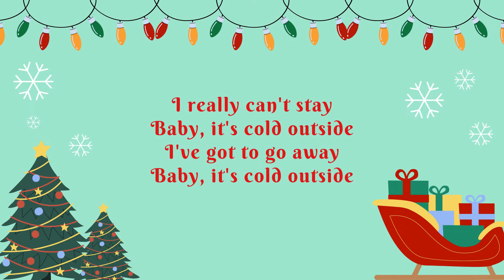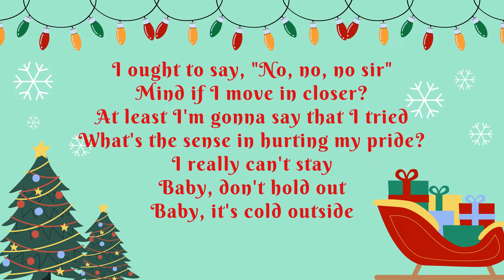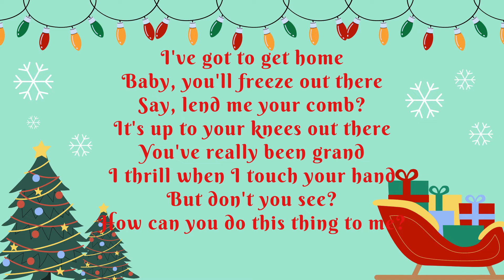ADVENT CALENDAR 2022; DAY 7 - Idina Menzel, Michael Bublé - Baby, It's Cold Outside (Lyrics)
DAY 7
Baby, It's Cold Outside Lyrics